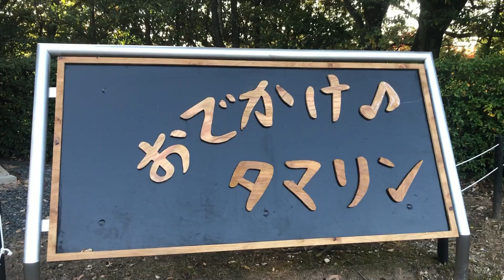猿JOY！オープニング ～私たちからのありがとう～【ファン感謝祭2021】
2021/1/11開催の猿JOY!ファン感謝祭のオープニング動画です
2020年も多くのご支猿、誠にありがとうございました
日ごろの感謝を伝えるべく
スタッフ全員で「ありがとう」動画を作りました

この後、各施設のガイドが公開されます
チャットやコメントで盛り上がりましょう！
リアルタイムで見て下さっているかたも
後でゆっくりご覧いただいているかたも

『イベントスケジュール』【〇印はTwitterをご覧ください】
2021/1/11
9:30 オープニング動画　←現在
10:00 〇モンキーバレイ～リツイートでヤクらの腹は満たせるか!?～
10:15 リスザルの島
10:30 アフリカ館
11:00 アジア館
11:30 モンキーバレイ～ドキドキ結果発表！～
11:45 アフリカセンター
12:00 ビジターセンター
12:45 Waoランド
13:00 マダガスカル館
13:30 南米館
14:00 モンキーバレイ ～ワクワク焼きイモタイム～
14:30 くすのきの森
15:00 ヒヒの城
15:30 ギボンハウス モンキースクランブル
16:00 スローロリス保全センター
16:30 バックヤード
17:00 エンディング動画 ～アフターファイブの動物園より～